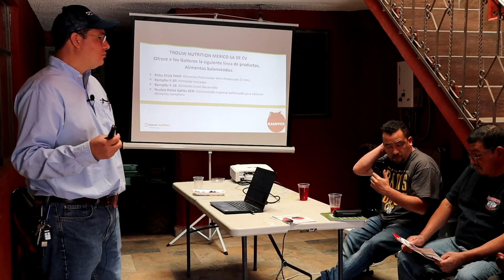Baby Chick el mejor alimento para tus crías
Baby Chick Feed es un alimento preiniciador mini peletizado... ¿Quiere conocer más?